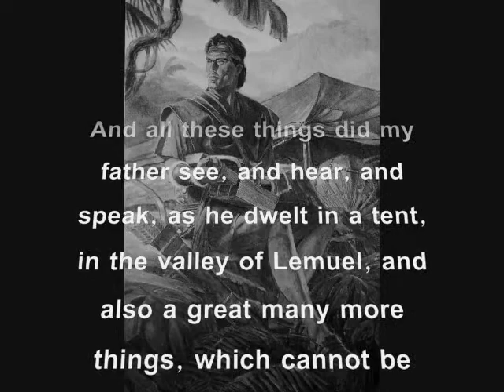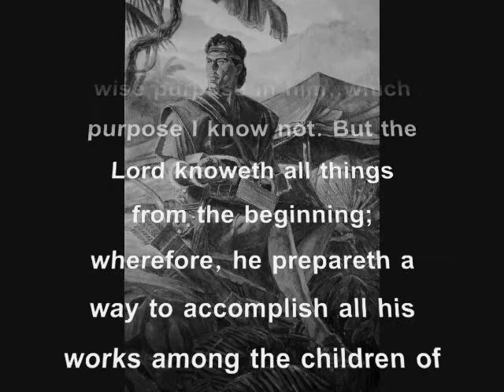1 Nephi 9 - Nephi makes two sets of records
THE FIRST BOOK OF NEPHI - HIS REIGN AND MINISTRY - CHAPTER 9
Nephi makes two sets of records—Each is called the plates of Nephi—The larger plates contain a secular history; the smaller ones deal primarily with sacred things. Between 600 and 592 B.C.
  1 And all these things did my father see, and hear, and speak, as he dwelt in a tent, in the valley of Lemuel, and also a great many more things, which cannot be written upon these plates.
  2 And now, as I have spoken concerning these plates, behold they are not the plates upon which I make a full account of the history of my people; for the plates upon which I make a full account of my people I have given the name of Nephi; wherefore, they are called the plates of Nephi, after mine own name; and these plates also are called the plates of Nephi.
  3 Nevertheless, I have received a commandment of the Lord that I should make these plates, for the special purpose that there should be an account engraven of the ministry of my people.
  5 Wherefore, the Lord hath commanded me to make these plates for a wise purpose in him, which purpose I know not.
  6 But the Lord knoweth all things from the beginning; wherefore, he prepareth a way to accomplish all his works among the children of men; for behold, he hath all power unto the fulfilling of all his words. And thus it is. Amen.